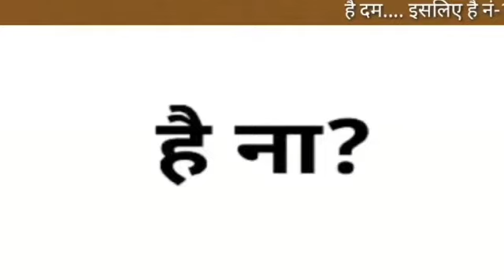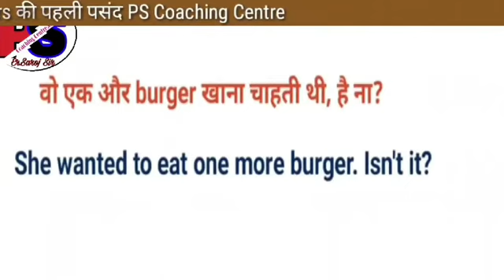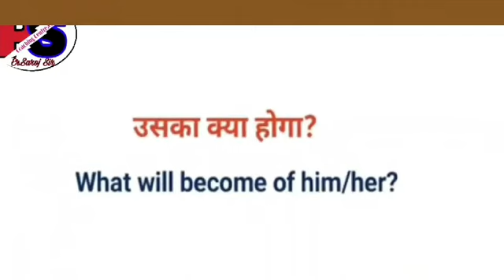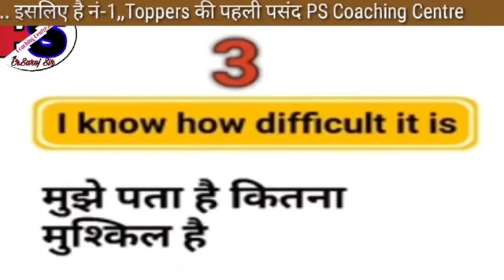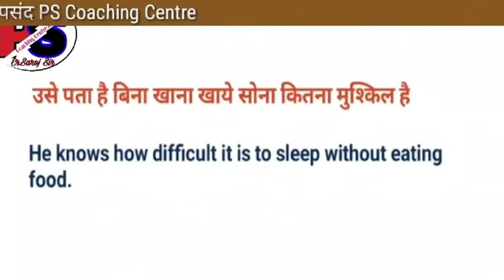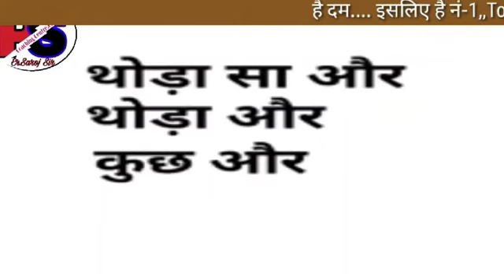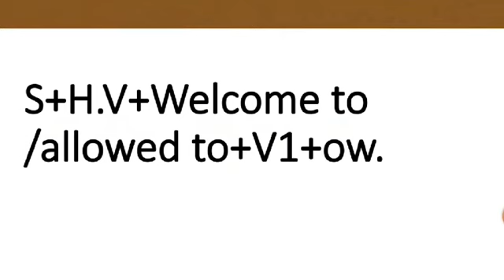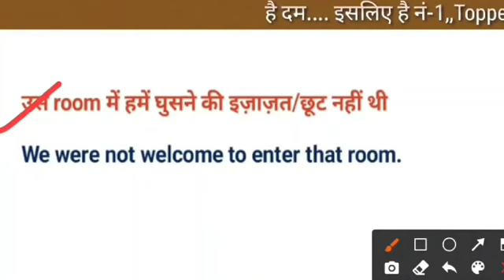5 Advance English Structure || फिल्मी गाना पर आधारित || अंग्रेजी बोलना सीखें गाना के माध्यम से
5 Advance English Structure || फिल्मी गाना पर आधारित || अंग्रेजी बोलना सीखें गाना के माध्यम से
Hi Guys,

          मैंने इस वीडियो में 5-Advance English structure बताया है जो अंग्रेजी बोलने और लिखने में अक्सर प्रयोग किया जाता है।

Thank you so much.
About this channel:--
Hi Guys,